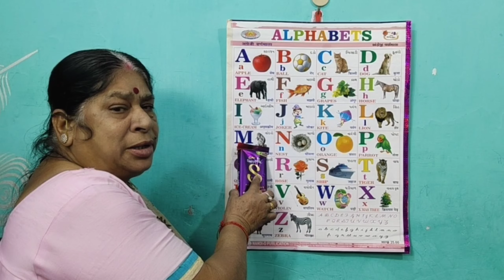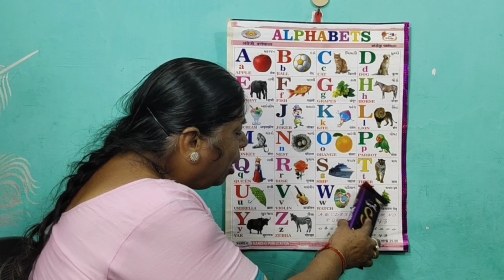abcd, abcde, a for apple b for ball c for cat, alphabets,phonics song, अ से अनार, english varnamala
क से कबूतर |Pu Pu Tv Star | abcd | phonics song | abcd song | अ से अनार | a for apple b for ball c for cat | alphabet | nursery rhymes | a for apple

Your query
a for apple
abcdefg
English alphabet
abcd cartoon
a for apple bi for boy
alphabet songs
a for apple a for ant
nursery rhymes
abcd rhymes
abcd alphabet
abcd

abcd varnamala
abcd varnamala
english varnamala
english alphabet
A for apple
kids alphabet
alphabet for kids
abc song
a for apple b for ball c for
alphabet song
apple apple
abcd abcd

 एबीसीडी
वर्णमाला